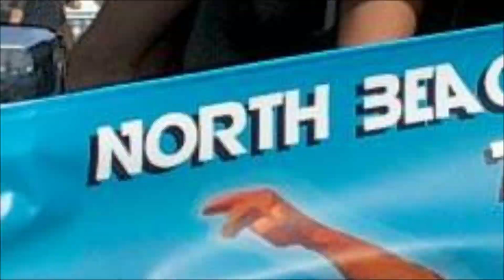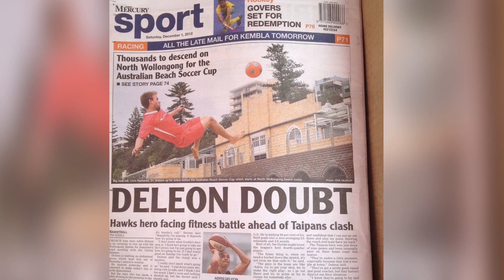Australian Beach Soccer Cup - Thank you to all volunteers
Beach Soccer Tournament held at North Beach Wollongong in 2012, 2013 and 2014.